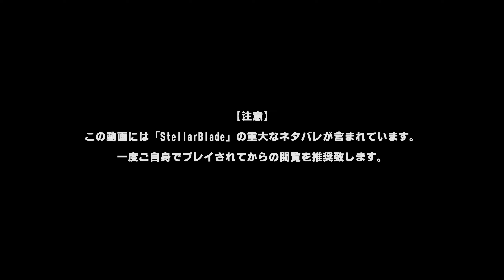【Stellar Blade攻略】「エルダー/Elder・プロビデンス/Providence」ノーダメージ【ステラーブレイド】